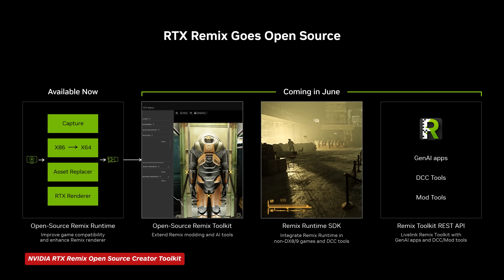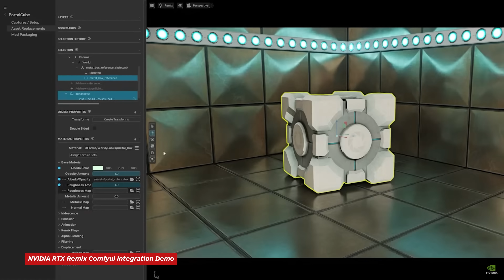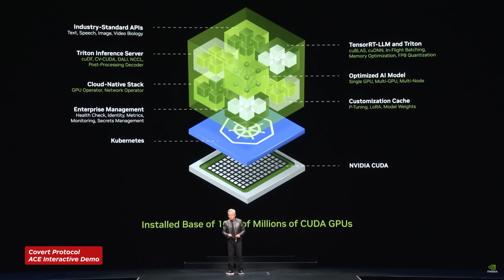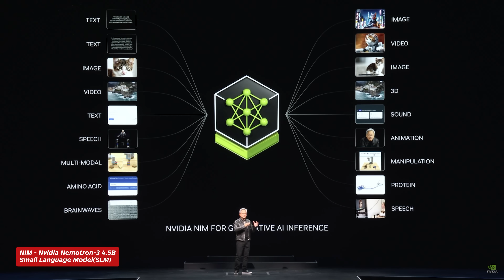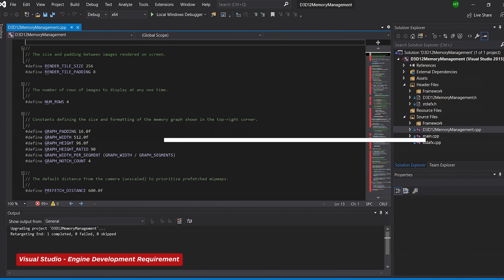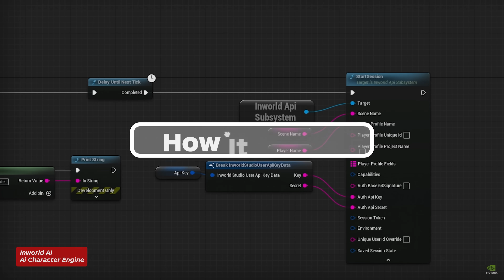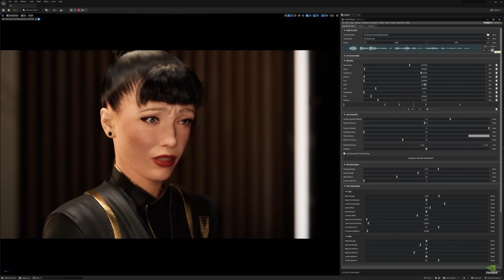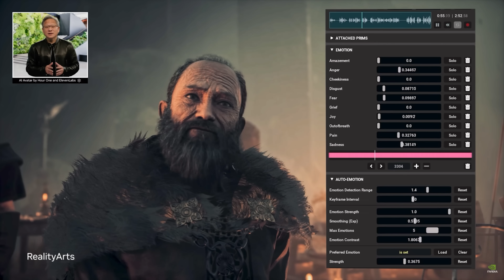Nvidia's ACE AI Could Transform Gaming Interaction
Here's how Nvidia's ACE AI could transform gaming interaction. Nvidia has been a key player in the growing AI market. During their Computex June 2024 Keynote, it shared details on how it plans to integrate AI into its video game portfolio. Following a hands-on demo of ACE powered Covert Protocol and the brand new NIMs and SDK, the landscape for game NPCs, interaction, dynamism, and scale could be larger than we think. We dive into the tech, how it works, what has changed, and just how it could transform our games.

Chapters
0:00 - Introduction
0:28 - Gaming Portfolio updates & ACE Demo
2:28 - What does ACE require?
4:09 - What it is not
5:08 - How does it work and areas of improvement
6:57 - What could this mean for games?
9:22 - What the demo showed